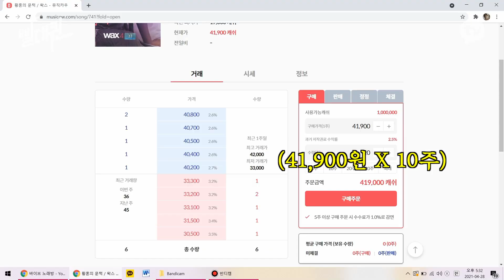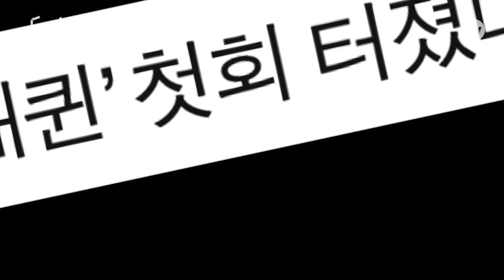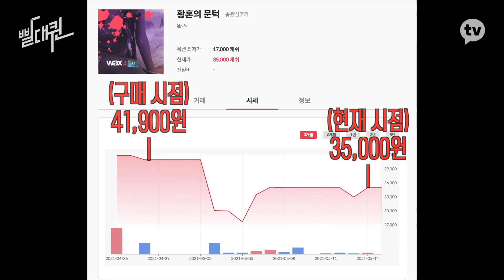황혼의 문턱 많이 들어주세요... 제발... [빨대퀸]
‘벼락거지’의 시대! 어느 때보다 재테크에 관심이 높아지는 요즘,
시청자들이 관심있는 N잡 아이템에
홍현희가 직접 뛰어들어 제대로 돈 벌어보자!

홍현희의 N잡 프로젝트💵
[빨대퀸] 매주 금요일 오후 6시 공개!